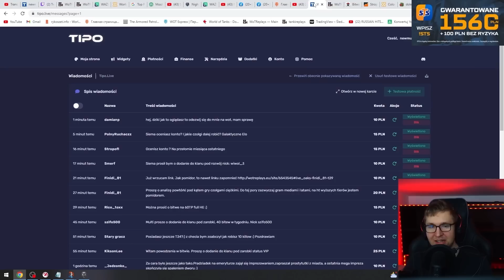MULTI W SZOKU - WYGRAŁ 1 VS 8 - FCM 36 Pak 40